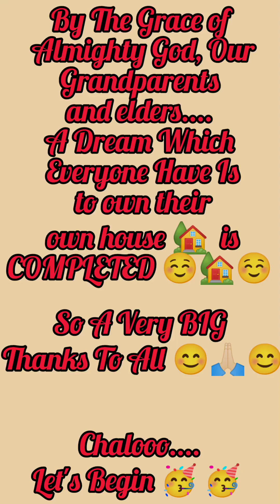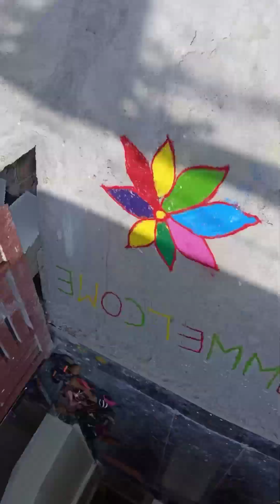Ganesh Poojan & Kalash Sthapna At Our New House 🏡🥳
By the blessings of Almighty God, Our Grandparents and all elders, construction of our new house is completed 🏡 🎊 🎉 🎊 💐 🥳 🥳

Here's a short Poojan video of it. 😊